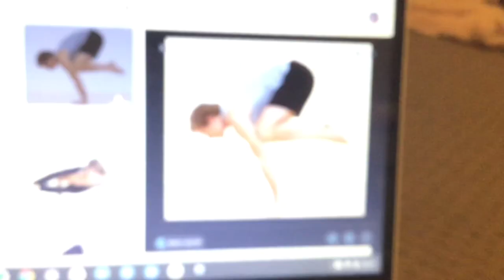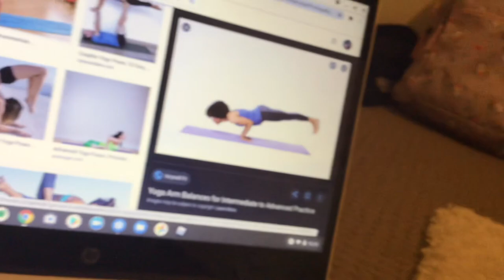Transforming Into A 90’s Girl (Or At Least Trying To 🤣)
Hello everyone! Today I am going to be transforming into a 90’s Girl. Smile today!